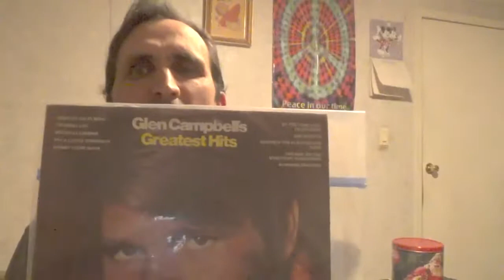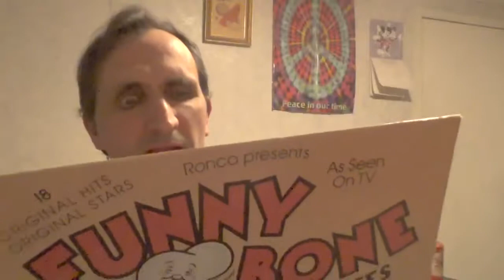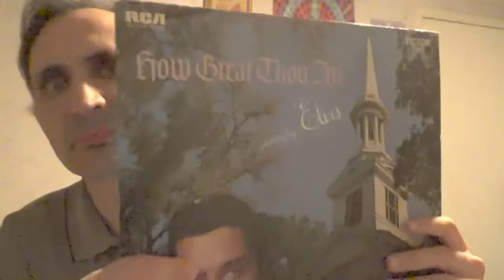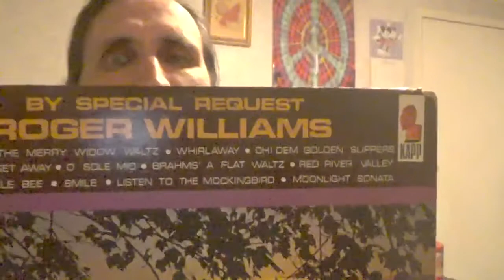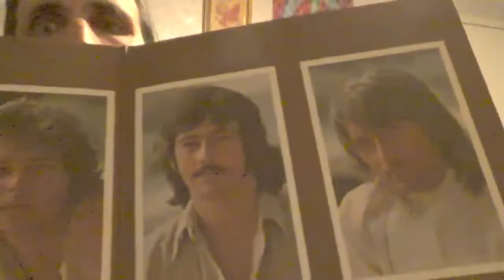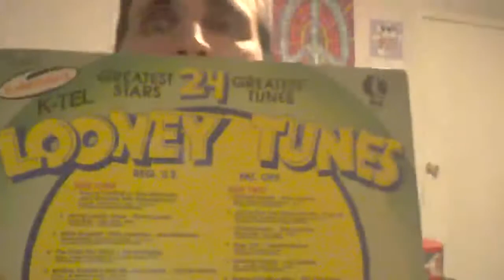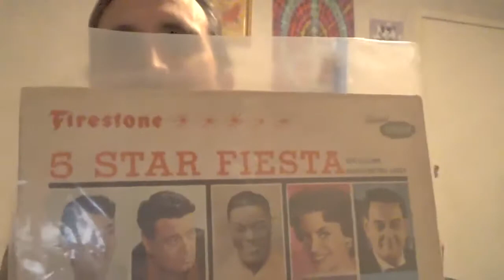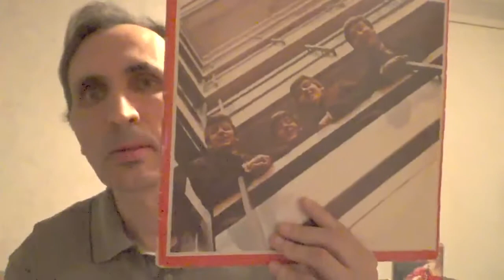Vinyl Share #1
this is a quick video i just made of just some of of the vinyl i have and as you will see in this collection , you can see the different kind i have , ill be making more , let me know what you thought  and thanks for watching  thanks , Rock On